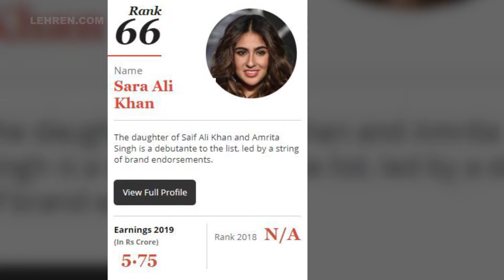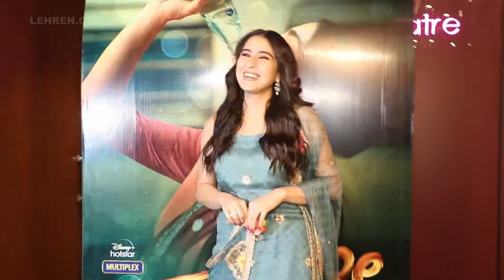Birthday Girl Sara Ali Khan Net Worth Will Surprise You | Lehren TV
Check out the net worth of 27 years old promising young Bollywood actress Sara Ali Khan